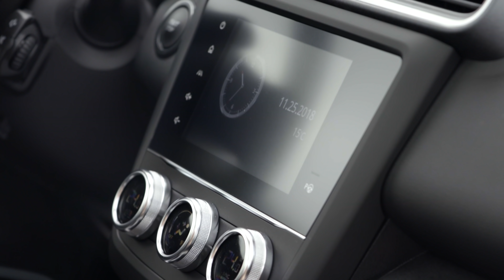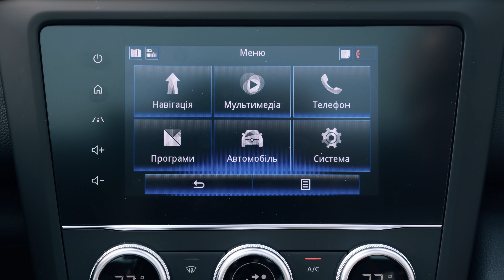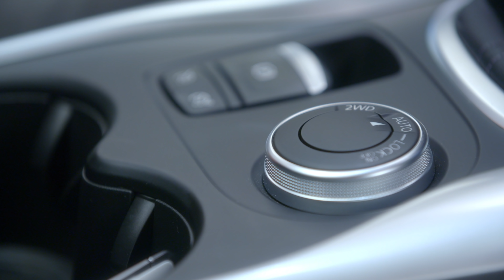Віртуальний шоу-рум Renault KADJAR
Знайомтеся із новим Renault KADJAR, який із легкістю змінить ваші уявлення про кросовери!